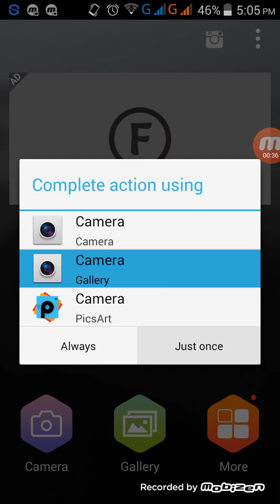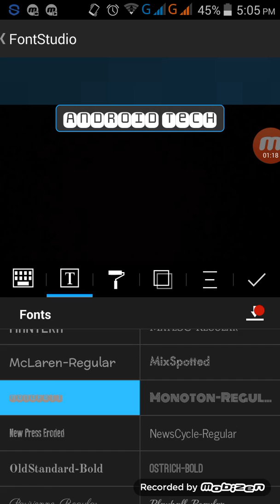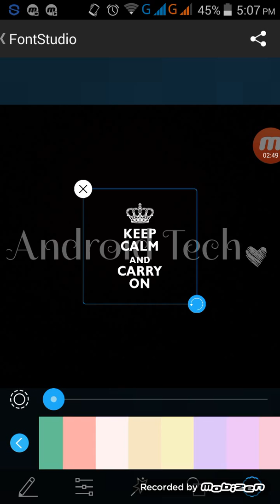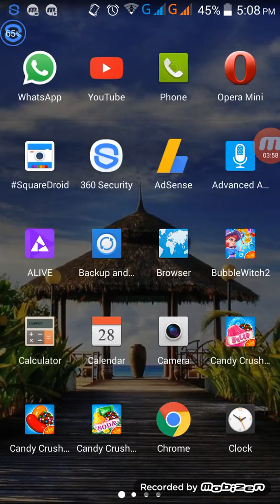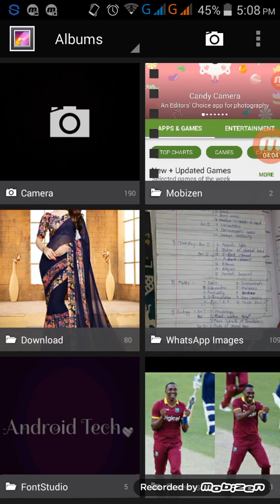How to Create a Logo Easily in Font Studio in Android | Android Tech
How to create a logo easily in Font Studio in android.
Procedure:
Download a font Studio at Google play store.
And designed the logo.

Facebook.com/androidtech

Instagram.com/androidtech

YouTube.com/androidtech

All the best & carry on